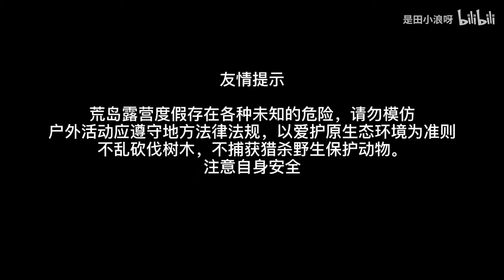浪去无人荒岛露营度假带齐装备会是什么样的体验？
荒岛一直以来对我来说是我向往的地方，这一次我就浪去无人荒岛，把装备带齐当成旅游度假会是一个什么样的体验呢？让我们拭目以待